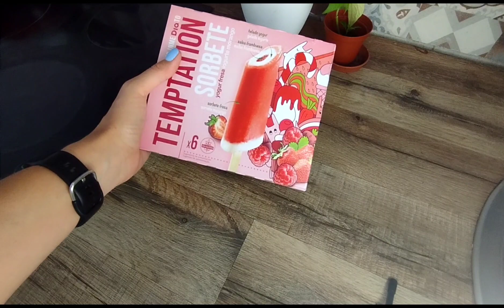ПРОСТИЙ рецепт смачних баклажанів 😋